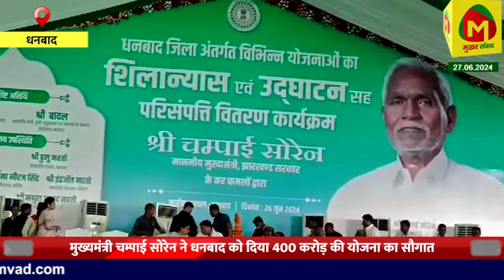धनबाद में मुख्यमंत्री चम्पाई सोरेन ने 400 करोड़ की योजना का दिया सौगात,भाजपा पर किया बड़ा हमला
notification.